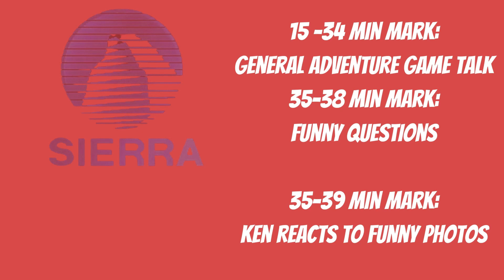Ken Williams - Sierra Online - INTERVIEW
Ken Williams. Founder of Sierra Online, established author, creator of various tech sites and renowned sailor. Ken is famously known as a very serious man but your perception is about to change. Ken sits down with Joshua Cleveland of Weird Gaming Adventure and allows himself to to have some fun.

In this interview Ken and Joshua discuss the Sierra business model and the fall of Sierra as covered in Ken’s newly released book Not All Fairy Tales Have Happy Endings. They discuss some never before discussed topics such as Ken’s view on Lucasarts, why Sierra passed on purchasing ID software, what Ken’s thoughts were on the reboots of the old Sierra classics, amongst other informative and nostalgia driven adventure game topics.

As mentioned, you will want to stay to the end as Joshua really gets Ken to have some fun by getting the reaction to some “easter egg” pictures of Ken Williams in various Sierra adventure games.

You know the facts about Ken Williams and Sierra but in the next hour or so you will get to know the feelings behind the facts directly from the man himself. Grab a drink and queue up the interview. For the next 70 minutes it’s you Ken and Joshua hanging out.

Learn everything you want to know about the adventure game industry and enjoy topics that discuss point and click adventure game classics such as Kings Quest, Space Quest, Leisure Suit Larry, Quest for Glory, Phantasmagoria, Gabriel Knight,  Laura Bow and other great graphic adventure titles.